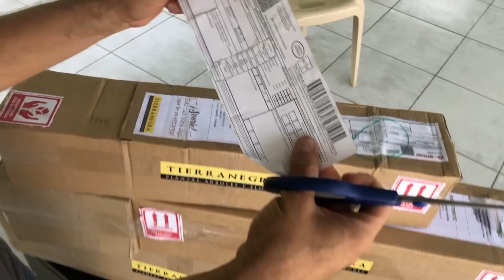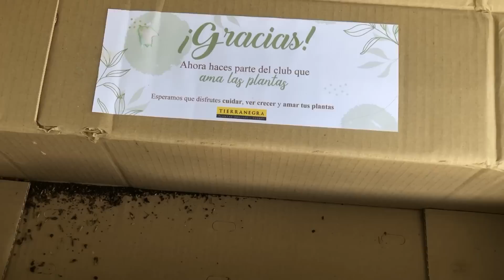UNBOXING DE PLANTAS, 🌱😱mira como llegaron las plantas que compre.🤫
Gracias por estar aquí y por existir. Saludo especial.